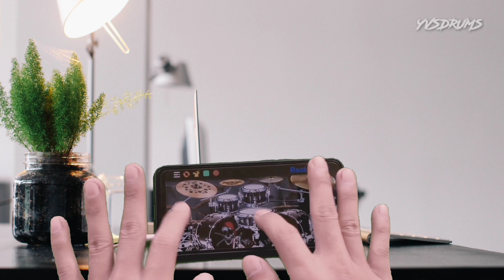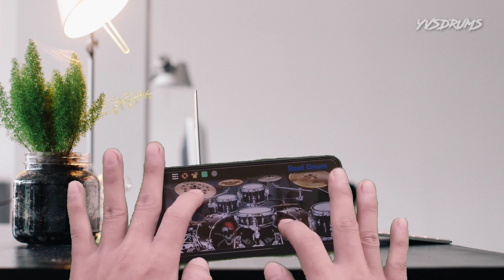JRX KUAT KITA BERSINAR - SID | REAL DRUM COVER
► COBA DENGERIN PAKE HEADSET 🎧 Superman Is Dead "Kuat Kita Bersinar" | REAL DRUM COVER BIAR MANTAP !!!

► Chapters :
1:13 Ayo Bangun Dunia didalam perbedaan jika satu tetap kuat kita bersinar
1:13 Harus percaya tak ada yang sempurna dan dunia kembali tertawa